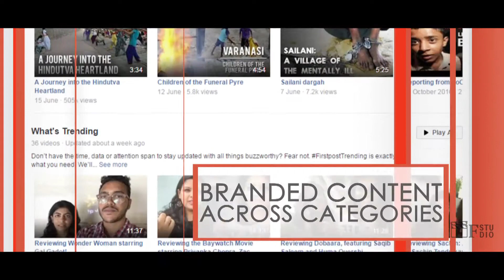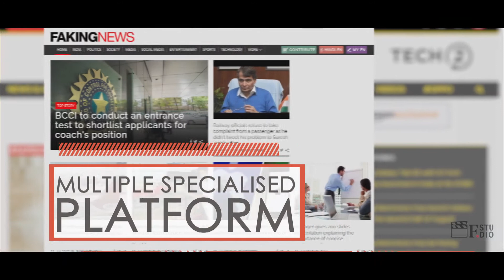Firstpost studio || BrandFilm || 2016-17